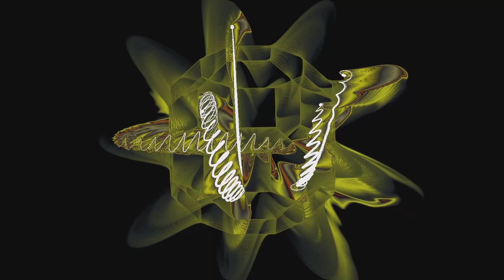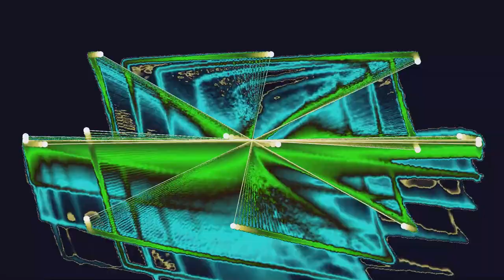SoundSpectrum G-Force; A Lonely Heart - Kevin Kern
This video's visuals were built using SoundSpectrum's G-Force platform, including custom software written by yours truly
;0)

nothing that hasn't been seen before - jrm